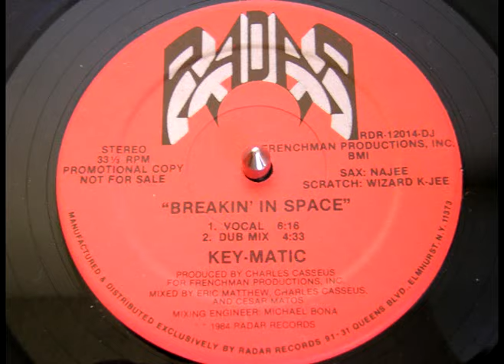Key-Matic - Breakin' In Space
Radar Records (1984)

Sax: Najee
Scratch: Wizard K-Jee

(scratching The B Boys - 2,3,Break)